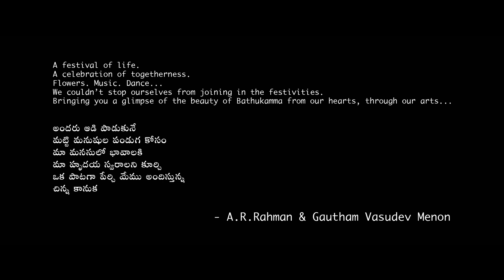Bathukamma Song 2021 | Allipula Vennela | AR Rahman | Gautham Menon | ఏఆర్ రెహ్మాన్ బతుకమ్మ పాట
బతుకమ్మ పండుగంటే చాలు... చిన్నారుల నుంచి పండు ముసలి వరకు.. ఊయ్యాలో ఉయ్యాలో అంటూ.. కాలు కదపక మానరు. పాటలతో ప్రతీ వీధి మారుమోగుతోంటే.. కాలిగజ్జెల అడుగులు.. గాజుల చప్పట్లతో ఆటలు మామూలుగా ఉండదు. ఈ పండగ కోసం విడుదలయ్యే పాటలు కూడా ఓ రేంజ్​లోనే ఉంటాయి. మరి.. ఈసారి మన బతుకమ్మ పాట కోసం ఏఆర్​ రెహమానే రంగంలోకి దిగారు. గౌతమ్​మీనన్​ ఆ పాటకు దర్శకత్వం వహించారు. అల్లిపూల వెన్నెల.. చెరువులోన కురవగా.. పూల ఇంద్రధనుస్సులే.. నేల మీద నిలవగా.. అంటూ సాగే ఈ పాట.. బతుకమ్మ విశిష్టతను.. పండుగలోని ప్రాముఖ్యతను.. కళ్లకు కట్టినట్టు.. వీనుల విందుగా.. ఆడపడుచులకు అందించారు. మీరు వినేసి.. బతుకమ్మ ఆటలో అడుగులు కదపండి మరీ..